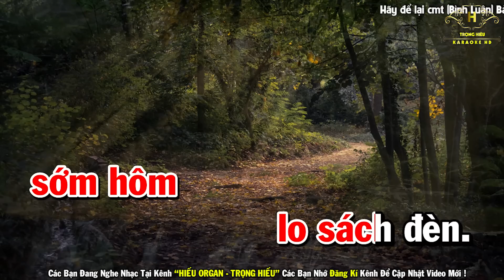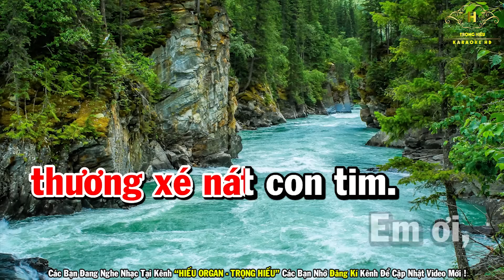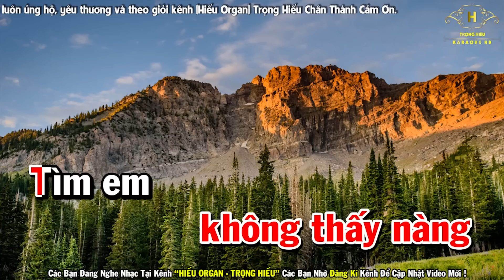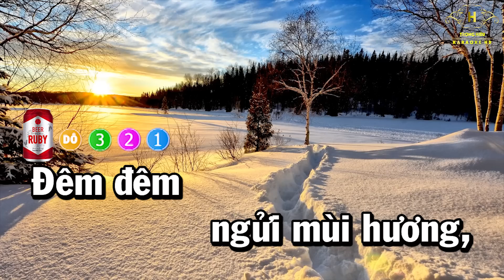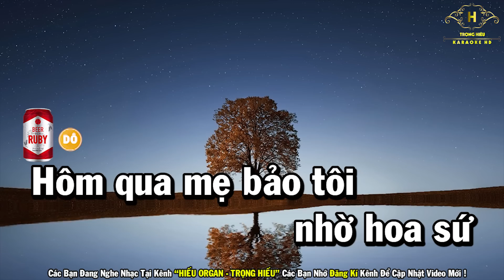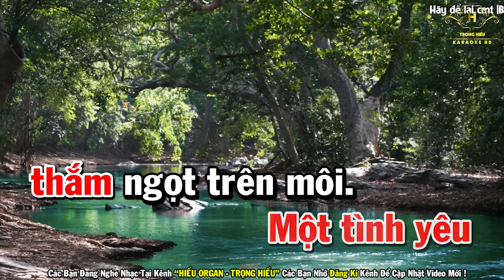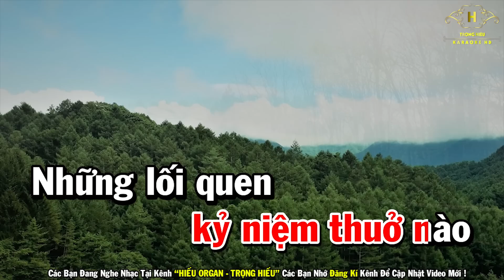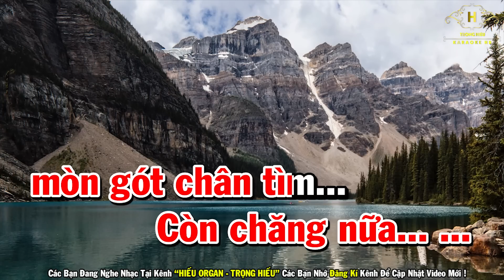Karaoke Liên Khúc Nhạc Trữ Tình Bolero Tone Nữ | Căn Nhà Ngoại Ô - Hoa Sứ Nhà Nàng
Bài Hát Karaoke Liên Khúc Nhạc Trữ Tình Bolero Tone Nữ | Căn Nhà Ngoại Ô - Hoa Sứ Nhà Nàng